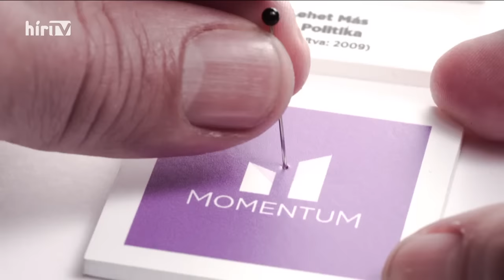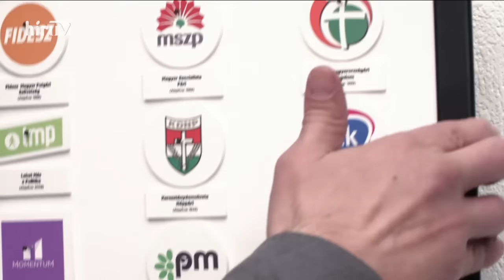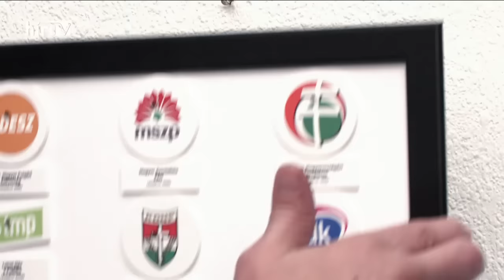Bayer show (2024-04-07) - HÍR TV